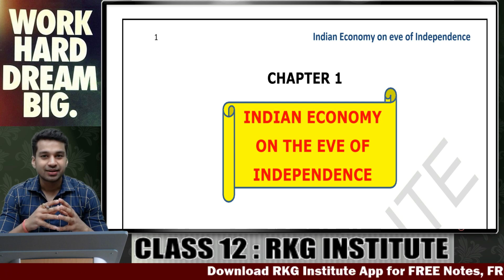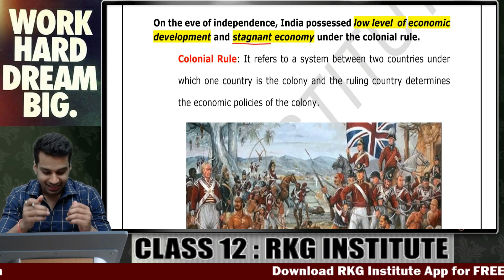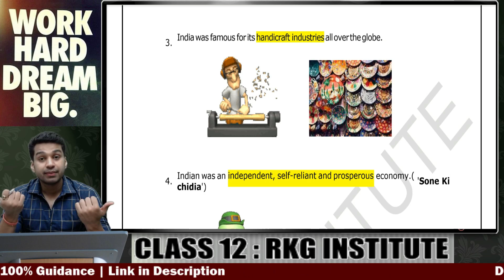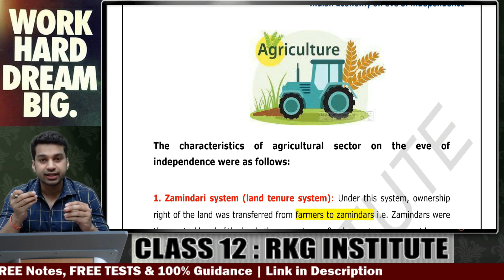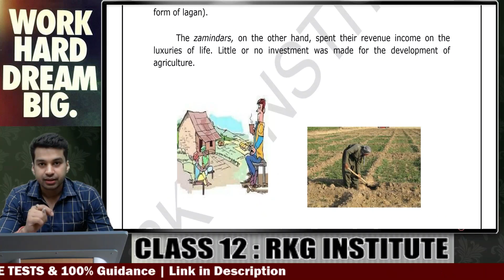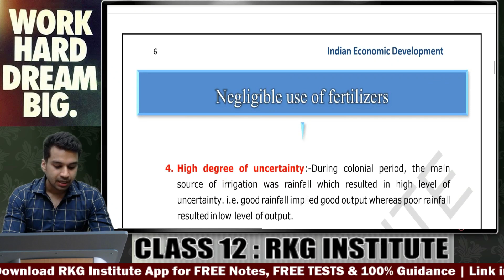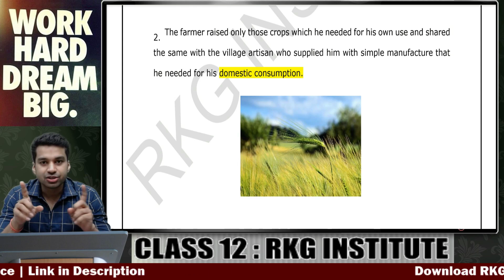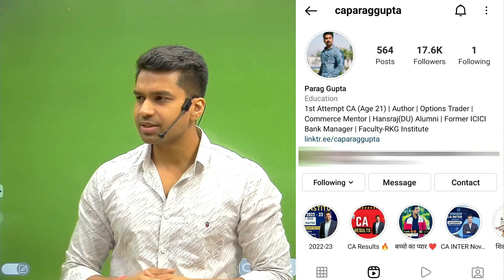Class 12 Economics | Indian Economy on Eve of Independence - 1 Introduction & Features (Agriculture)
Class 12 Economics (Session 2022-23) paper covering Indian Economy by CBSE will be of 40 Marks. In this video CA Parag gupta Sir will be covering Indian Economy on Eve of Independence Chapter

Class 12 Session 2022-23 Best Books to Start with ⬇️⬇️  ✅

1️⃣TS Grewal (vol 1)

2️⃣TS Grewal (Vol 3)

3️⃣Sandeep Garg (Indian Eco)

4️⃣Sandeep Garg (Macro)

OR

3️⃣TR Jain & VK Ohri (Macro)

4️⃣TR Jain & VK Ohri (Indian Eco)

5️⃣Poonam Gandhi (BST)

6️⃣Maths (RS Aggarwal)

Class XII Session 2022-23

RKG INSTITUTE ANNUAL PREPARATION 🌟😍

Join India's Most sought After course 🚀

Enroll in RKG Batches like others to Boost your Preparation & Study LIVE with Parag Sir , Ankur Sir and Abhishek Sir 😍

Only on RKG INSTITUTE APP 📱💻

❤️ FEATURES ❤️

💻 LIVE CLASSES + LATEST RECORDINGS WITH ALL FACULTIES 📱

👉 SUBJECT wise Doubts Group  on whatsapp/telegram

👉 Easy Language Notes + PDFs

👉🏻 Hard Copies of Books delievered at Home 🏨

👉 Self Assessment Chapter wise Online MCQ Tests with Instant Result

👉 Discussion of ALL IMPORTANT QUESTIONS

👉 HOTS Questions & CARTOON PRESENTATION in BST

👉 Mobile or PC/LAPTOP both view Available

🚀 Exclusive Exam Tips & Tricks for Accounts , Economics , B.Studies & Mathematics

➡️ ACC + ECO + MATHS + BST Online Courses

1️⃣TS Grewal (vol 1)

2️⃣TS Grewal (Vol 3)

3️⃣Sandeep Garg (Indian Eco)

4️⃣Sandeep Garg (Macro)

OR

3️⃣TR Jain & VK Ohri (Macro)

4️⃣TR Jain & VK Ohri (Indian Eco)

5️⃣Poonam Gandhi (BST)

6️⃣Maths (RS Aggarwal)

00:00 Welcome to RKG Institute
01:15 Colonial Rule (Or Colonialism)
04:30 Features of Indian Economy before Independence
08:42 Features of Agriculture on Eve of Independence
17:01 Quick Revision (Important Topics)
20:23 Thank You :)